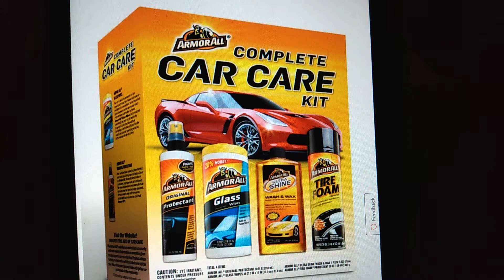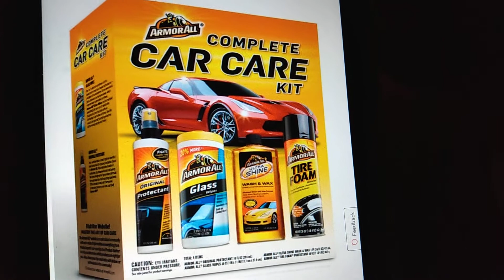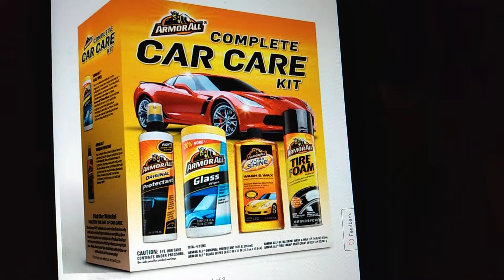Armorall complete car care kit 12.69 on Walmart.com